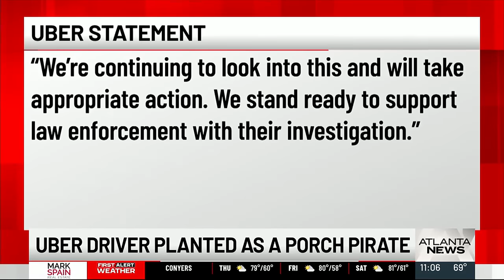Uber delivery driver planted as porch pirate in Gwinnett County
An Uber delivery driver was planted as a porch pirate last week, caught on camera picking up a package containing a new iPhone 16 Pro Max in Suwanee.